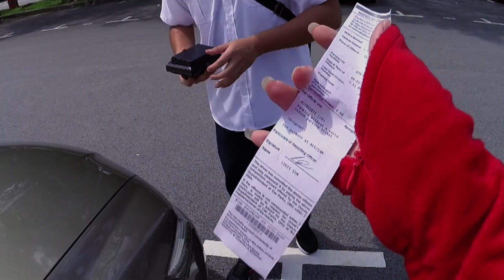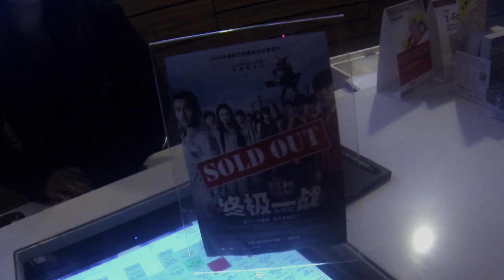Singapore Superhero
Here's a spoof of Superman Gopro - THE SINGAPORE VERSION!

Catch our Singapore Superhero, Lion Man, as he flies through our beautiful city.